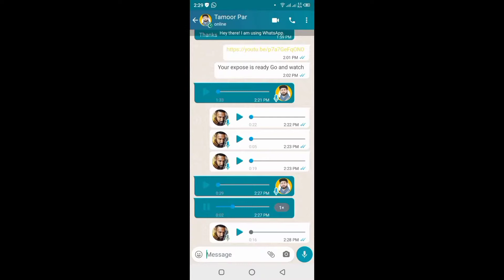I AM QUITTING 😢😢